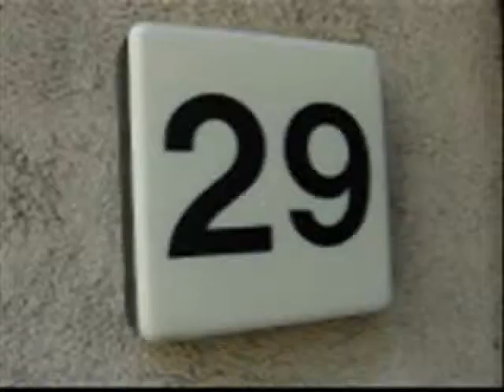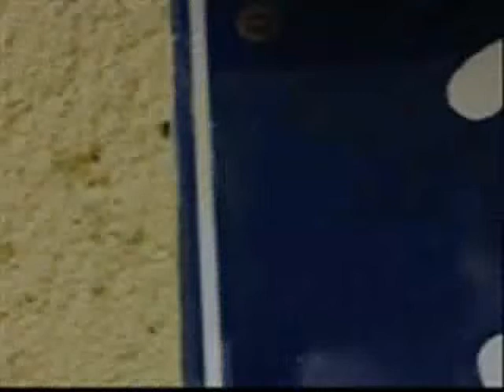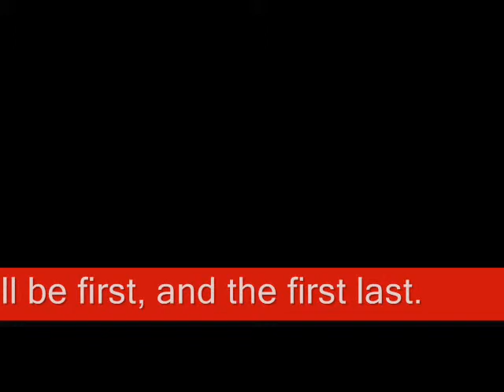DRUG MUSIC - "BEETLE HUNT"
my new pastime: to stroll through town and look for beetles. and some practical math.